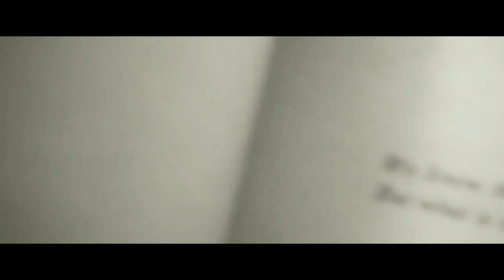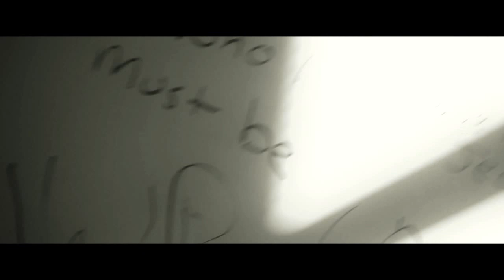Save the World: An Avant-Garde Art Film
We had to make an avant-garde film for class with the theme "Save the World," so we did. But we did it Filmendez style.

Brandon Carroll

Concept by
Brandon Carroll, Carl Wickman & Wes Ragland